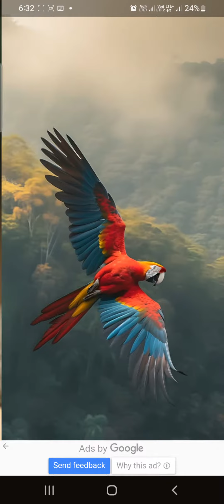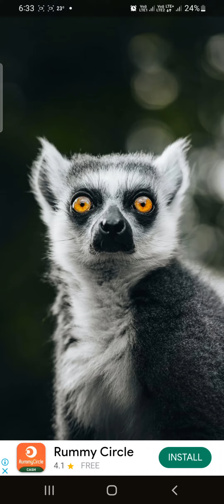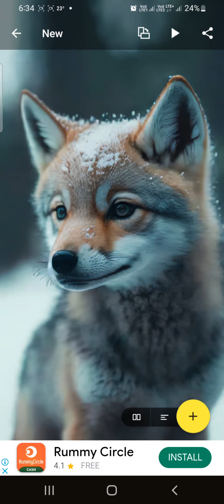animals wild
animals @parrot @dog # fox